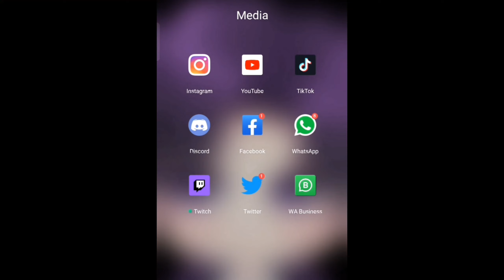Ghost Hunters Indonesia - Kebodohan Mencari Hantu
Maap lama uploadnya hehe

Teman yang ada di video ini :
Meichel
Girbert
Lintang

Preambule inspired by Milyhya